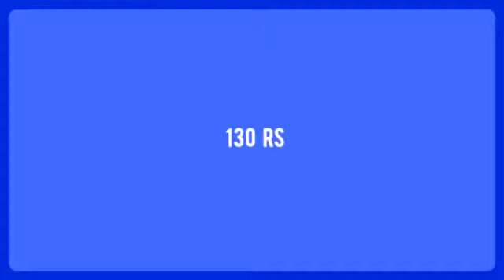Style No 1456 Teezone Mens Tshirts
"Style No 1456 Teezone Mens Tshirts Fancy   Manufacturer Wholesaler Ahmedabad Surat

Catalog Name: Style No 1456
Brand name: Teezone
Type: Mens Tshirts
Fabric Detail: Different Print Concept Rn Full Sleeves With Hand Cuff
Size: M L Xl Combo
Rate: 130
No of pcs: 30
Total Catalog Price: 4095 +Gst.
Disptach Date: 2.8.2021

स्टाइल नंबर 1456 Teezone पुरुषों Tshirts फैंसी निर्माता थोक व्यापारी अहमदाबाद सूरत
પ્રકાર નં 1456 ટીઝોન મેન્સ ટીશર્ટ્સ ફેન્સી ઉત્પાદક જથ્થાબંધ અમદાવાદ સુરત
உடை இல்லை 1456 Teezone மென்ஸ் Tshirets ஆடம்பரமான உற்பத்தியாளர் மொத்த விற்பனையாளர் அஹமதாபாத் சூரத்
శైలి సంఖ్య 1456 teezone mens tshirts ఫ్యాన్సీ తయారీదారు టోకు అహ్మదాబాద్ సూరత్
স্টাইল কোন 1456 Teezone Mens Tshirts অভিনব প্রস্তুতকারকের পাইকারী বিক্রেতা আহমেদাবাদ সুরত
शैली क्रमांक 1456 टेझोन मेन्स टीशर्ट्स फॅन्सी निर्माता विक्रेता विक्रेता विक्रेता